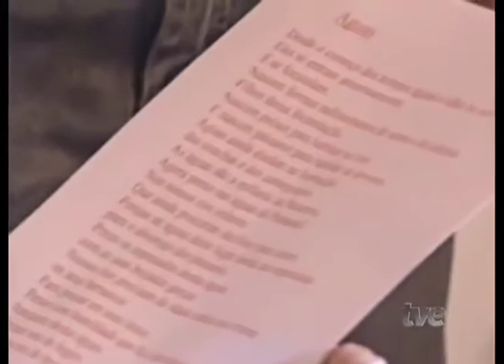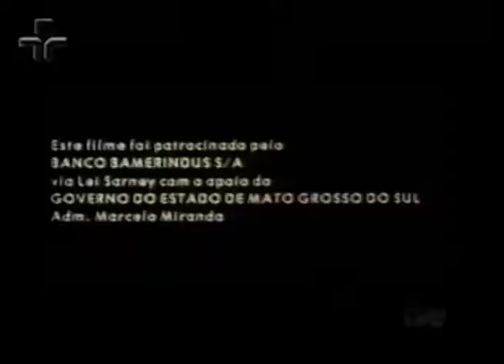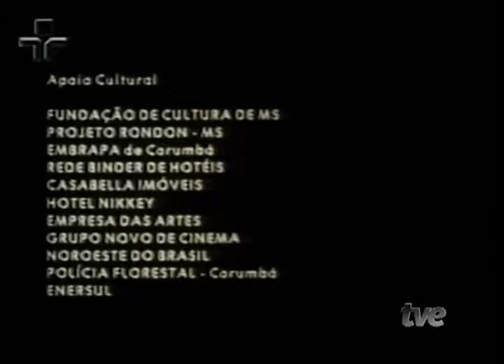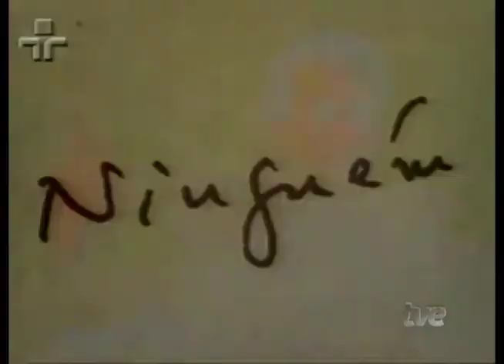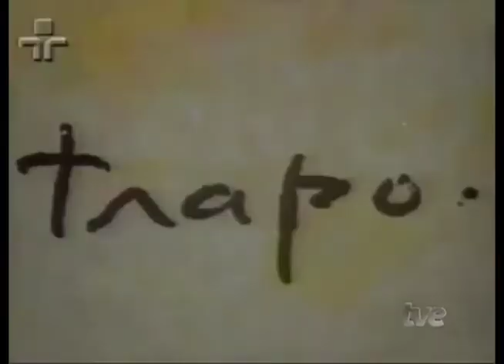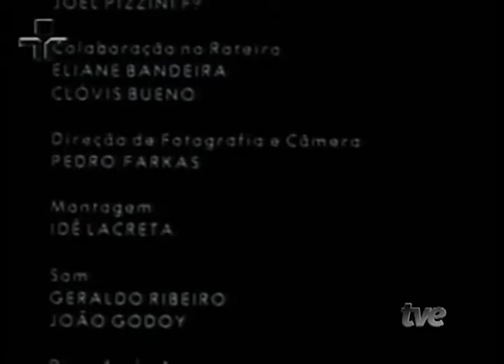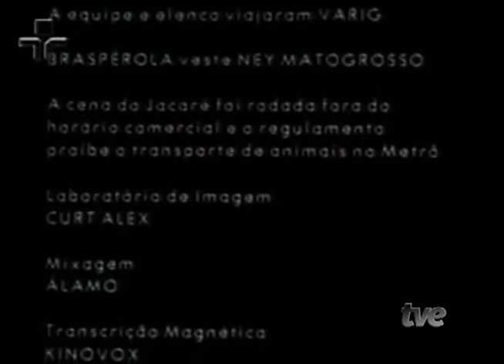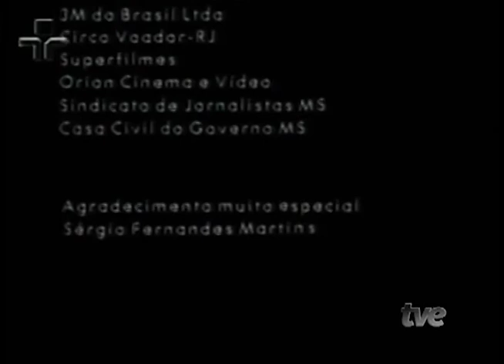Prosa e Segredos: entrevista exclusiva com Manoel de Barros e curta-metragem Caramujo-Flor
O programa "Prosa e Segredos com Bosco Martins, Memória e Cultura Digital" divulga programação especial da TV Educativa de Mato Grosso do Sul, em novembro de 2015, para comemorar um ano de falecimento do poeta Manoel de Barros, no "Memória 30 Anos – A História da TV Educativa de MS". Você assiste a uma entrevista exclusiva feita pelo jornalista Bosco Martins, em 2006, e, em seguida, o curta-metragem Caramujo-Flor, de Joel Pizzini.

Apresentadora Giovanna Prado: "Há um ano morria Manoel de Barros, o mais aclamado poeta brasileiro nos meios literários. Enquanto ainda escrevia Carlos Drummond de Andrade recusou o título de maior poeta vivo do Brasil em favor de Manoel de Barros. Ele recebeu vários prêmios literários, entre eles dois Prêmios Jabutis. É para homenagear o poeta que a TV Educativa exibe alguns programas que exaltam sua obra. Hoje você assiste a uma entrevista mediada pelo jornalista Bosco Martins, realizada em 2006, quando Manoel de Barros completou 90 anos. Reflexões sobre poesia, política, religião e crítica social de um escritor e poeta que subverte as noções ingênuas de regionalismo. A seguir você confere Caramujo-Flor, um filme entre o documentário e o experimental, de Joel Pizzini, dedicado ao poeta Manoel de Barros e à sua poesia auto-reflexiva e criadora. A dupla face de Manoel de Barros, moderno e arcaico, rural e urbano, rústico e sofisticado, aparece no filme na interpretação de Ney Matogrosso e Rubens Corrêa. O filme, de 1990, recebeu o prêmio de melhor curta metragem no Festival da Espanha, e melhor direção e fotografia no 22º Festival de Brasília. Fica aqui o nosso agradecimento ao poeta e escritor Manoel de Barros por seu legado."

Bosco Martins: "Olá, o Fora do Eixo participa com muito orgulho da homenagem aos 90 anos do poeta Manoel de Barros trazendo uma entrevista exclusiva com o nosso poeta maior. Este ano, ele já ganhou, entre muitos outros prêmios, o Prêmio Nestlé de Literatura em evento que acontece em São Paulo. Sempre arredio como ninguém o poeta não gosta de dar entrevistas e muito menos aparecer na televisão, mas nos abriu essa honrosa exceção.”

Confira também um poema inédito do poeta Manoel de Barros e que leva o nome de 'Um Songo', publicado na revista Caros Amigos com a manchete 'O poeta Manoel de Barros se considera um songo', recitado por Bosco Martins.

O poeta se revela ainda mais, declamando um de seus poemas, 'Águas', numa produção do jornalista Luiz Taques.

E ainda trechos inéditos da conversa informal na hora do lanche, servido pela esposa Stella Leite de Barros, na copa de Manoel de Barros, captado em VHS, por Albino Araújo, utilizando-se da linguagem similar de cinema francês "veritte", onde mais que a estética, valoriza-se mais a importância do registro do documento captado.

Mais uma obra de vanguarda primitiva:

Apresentação: Bosco Martins.
Entrevistadores: Bosco Martins e Douglas Diegues.
Arte/vinheta: Venise Melo.
Auxiliar de estúdio: Milton Xavier.
Imagens: Márcio Acunha e Raimundo Dias.
Imagens de Manoel de Barros: Albino Araújo.
Áudio: Guilherme Fico e Guarani.
Produção e edição de texto: Lu Tanno.
Edição: Albino Araújo.
Direção de fotografia: Raimundo Dias.
Direção de dramaturgia: Lu Tanno.
Direção de TV: Vaner Lisboa.
Agradecimentos: Manoel de Barros, Stella Leite de Barros, Lujje Vídeo, Luiz Taques e O Outro Lado De La Fronteira.
Gestor operacional: Jucimar Pereira.
Diretor-presidente da TVE Regional: Bosco Martins.
Poemas de Manoel de Barros: "Um Songo" e "Águas".
Realização: TVE Regional.